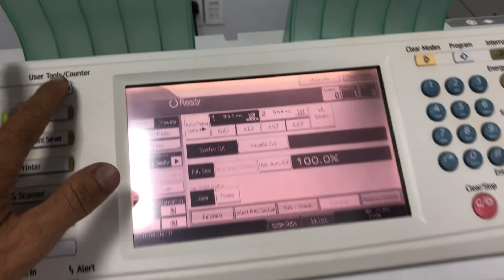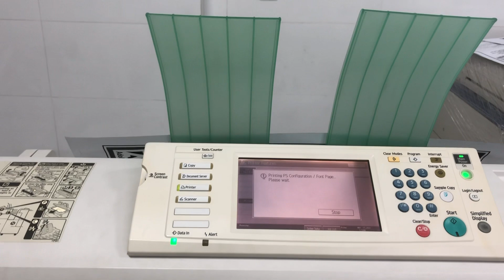Máy Ao 3600 - Test máy